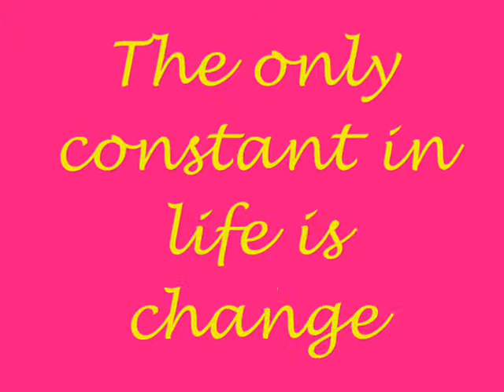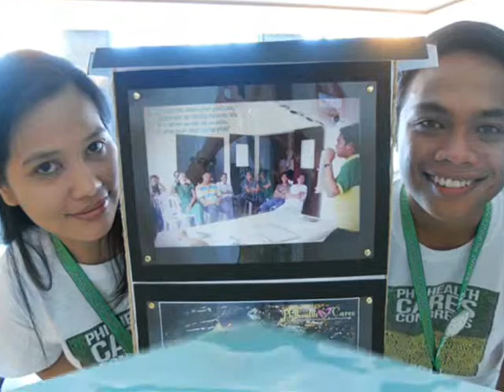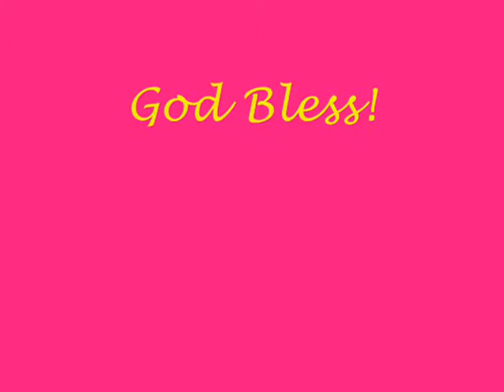Pretty Rica CARES of R9